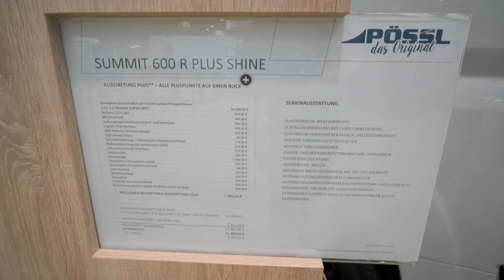Pössl Summit 600 R Plus Shine - 2024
Pössl Van
Modell Summit 600 R Plus Shine edition
Modelljahr 2024

Der Pössl Summit 600 R Plus Shine, Baujahr 2024, ist ein kompaktes und gut ausgestattetes Wohnmobil. Hier sind einige seiner bemerkenswerten Eigenschaften:

- *Fahrzeuglänge*: Mit einer Länge von knapp 6 Metern ist er leicht zu handhaben.
- *Basisfahrzeug*: Er ist auf einem Citroën Jumper 2,2 l BlueHDI (102 kW / 140 PS) Basisfahrzeug gebaut.
- *Innenraum*: Der Innenraum bietet eine komfortable Sitzgruppe, eine geräumige Küche, ein neu gestaltetes Raumbad mit separater Dusche und gemütliche Betten.
- *Stauraum*: Er verfügt über ausreichenden Stauraum für Ihre Reisebedürfnisse.
- *Gesamtmasse*: Die zulässige Gesamtmasse beträgt 3.500 kg.
- *Preis*: Der Preis für den Pössl Summit 600 R Plus Shine beginnt ab 51.999 Euro.

Dieses Modell ist einzigartig und bietet Vielseitigkeit in Perfektion. Es ist ein Allrounder, der viel Komfort bietet, trotz kompakter Fahrzeuglänge und geringem Gewicht. Es ist ein typisches Modell für Pössl im Jahr 2024.

Die genaue Größe der Sitzgruppe im Pössl Summit 600 R Plus Shine, Baujahr 2024, wird nicht spezifisch angegeben. Allerdings wird sie als "extra groß" beschrieben und soll genug Platz bieten, um während des Essens bequem gegenüber zu sitzen. Zudem wird in der Serienversion eine drehbare Tischerweiterung enthalten sein, die für zusätzlichen Platz sorgt. Es ist auch erwähnenswert, dass das Fahrzeug die Option für 3 oder 4 Sitzplätze bietet. Für genauere Maße empfehle ich, sich direkt an den Hersteller oder einen Händler zu wenden.

Die Größe der Betten im Pössl Summit 600 R Plus Shine, Baujahr 2024, ist wie folgt:

- *Heckbett*: Das Heckbett hat eine Größe von etwa 1.960 x 1.600 / 1.470 mm.
- *Querbett zur Schiebetüre* (optional): Das Querbett zur Schiebetüre hat eine Größe von etwa 1.800 x 700 mm.

Bitte beachten Sie, dass diese Maße ungefähre Angaben sind und je nach Modell und Ausstattung variieren können. Für genauere Maße empfehle ich, sich direkt an den Hersteller oder einen Händler zu wenden.